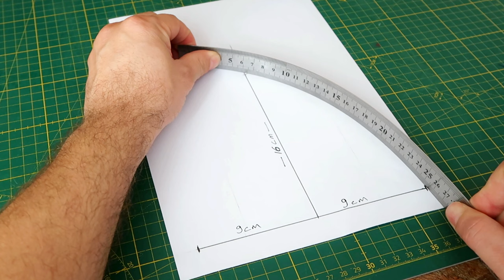How to Make a Birdhouse From Bamboo Sticks -very easy